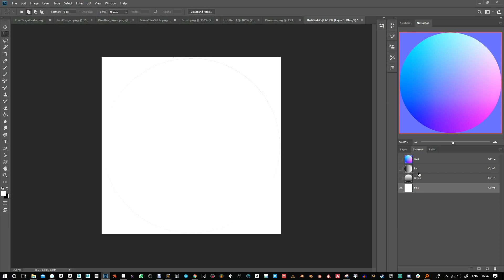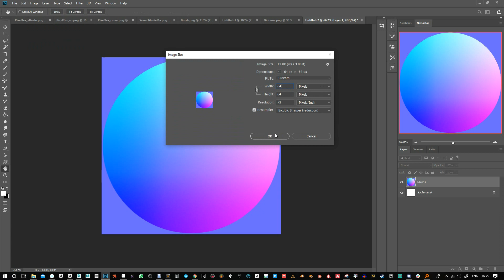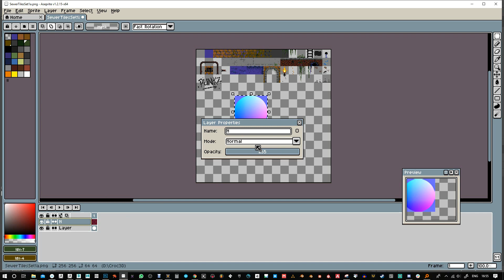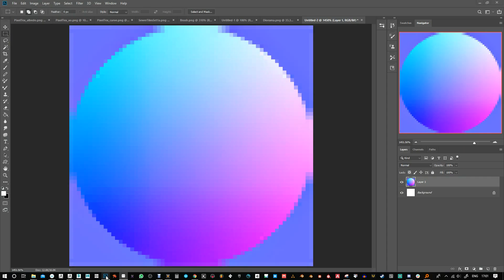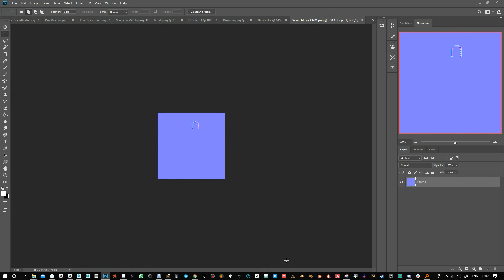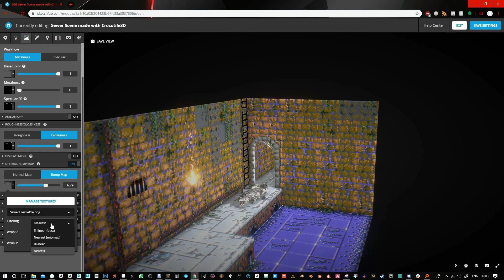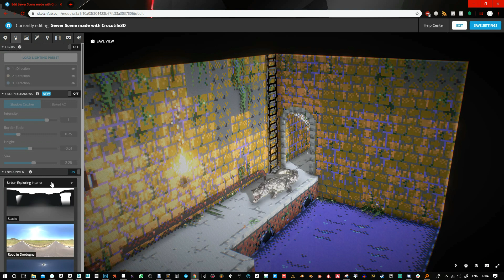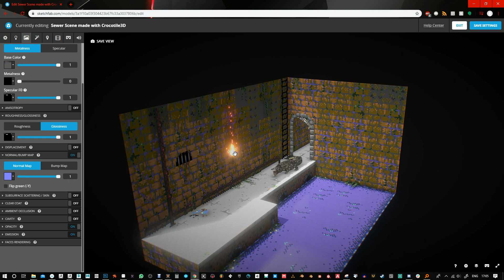Editing your pixels for Normal Map use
Using normal map colours, edit your pixel to make them react better to the lights in a scene.